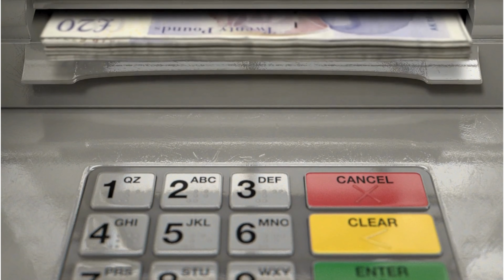Masters in UK 2024 | Top7 Universities for September intake in UK | UK Student VISA Update 2024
UK Student VISA Update 2024, Study in UK 2024, Best Universities in UK, September 2024 UK intake, Low Cost Universities in UK, Most Affordable Universities in UK, Low Budget Universities in UK, Jobs in UK for Students

00:00 UK Sep-Intake 2024 Admissions
01:05 UK student VISA Consultants in Pakistan
01:40 Jobs in UK for Pakistani Students?
02:10 Top Universities for Sep-Intake in UK
02:30 QS-Ranking No 7 University
03:35 Swansea University criteria and eligibility
04:00 Heriot-Watt University Initial deposit and eligibility
05:00 University of Sussex Budget, Deposit and eligibility
05:20 University of Southampton Deposit and criteria, Qs ranking
05:48 University of Bristol & QS ranking
06:12 University of Manchester Ranking Eligibility, Criteria.

The video content is solely based on my personal experience and research. I am not responsible for any loss, and it should not be treated as a piece of professional advice. We advise you to consult a qualified professional or competent authority if you have any queries related to the relevant topic.

Thanks for Your Support and Keep Watching for the Latest Study VISA Updates.
Top7 Consultants Pvt. Limited